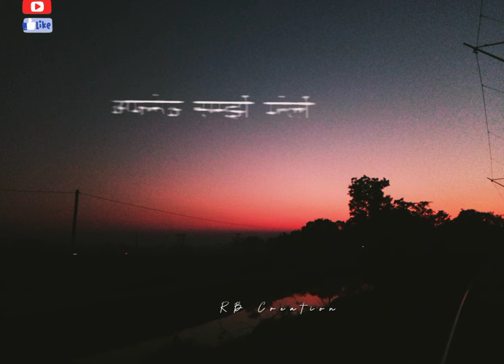nuwaru thakibole okole okole asames status 💖